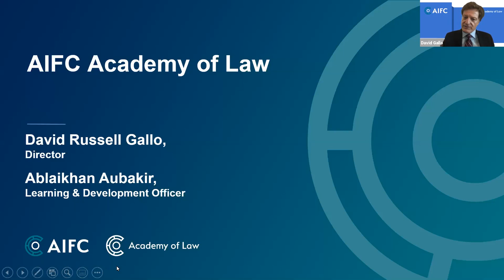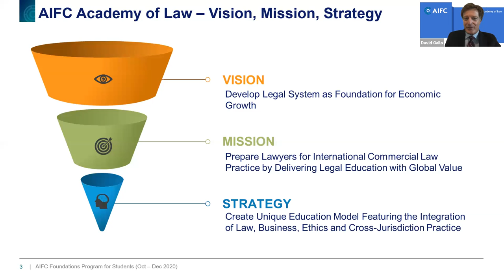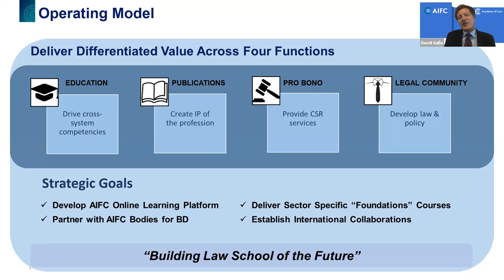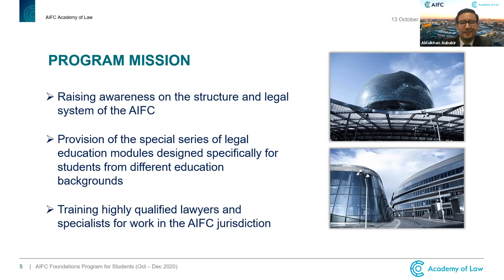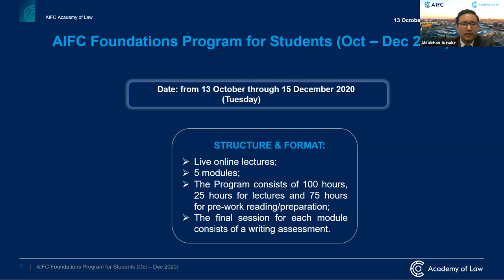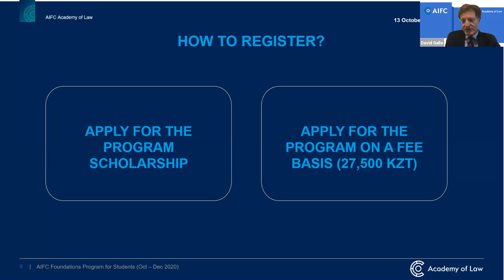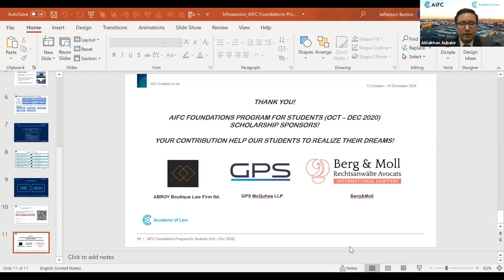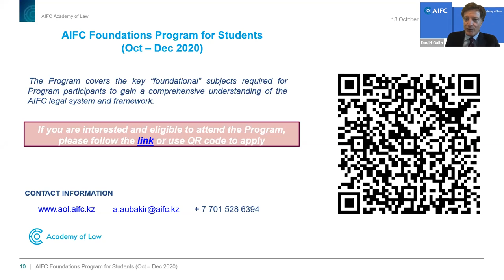Info session on AIFC Foundations Program for Students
Speakers: David Gallo, Director of the AIFC Academy of Law
Ablaikhan Aubakir, Learning and Development Officer of the AIFC Academy of Law